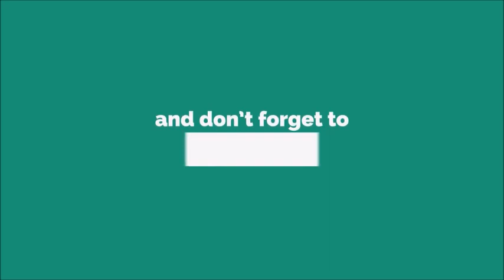Perfect Ringtone [With Free Download Link]